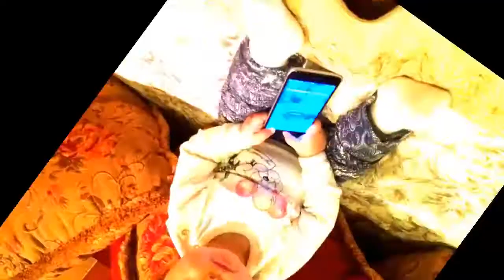Yeva bala 3